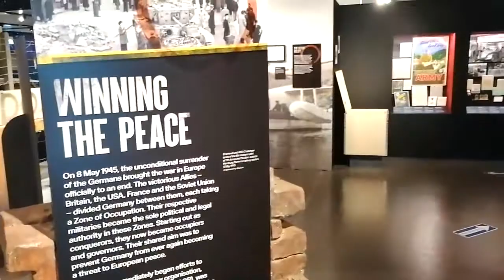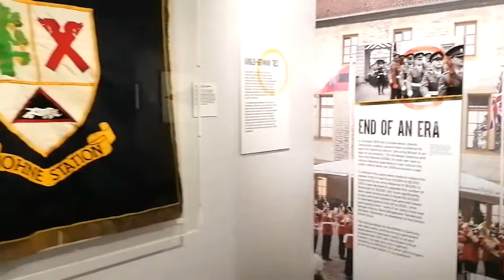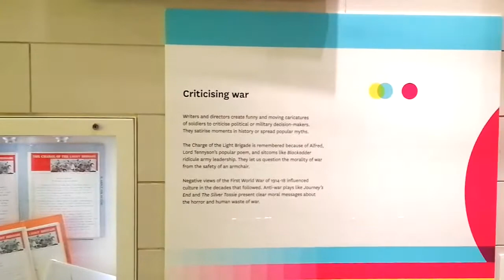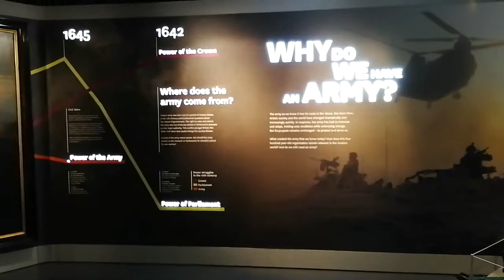National Army Museum, London - Full Walkthrough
The British Army's central museum looks at the past, present and future of war. Located right next to the home of the 'Chelsea Pensioners', the museum is totally free to enter and has 6 floors to explore. See the highlights of the museum in this walk through.